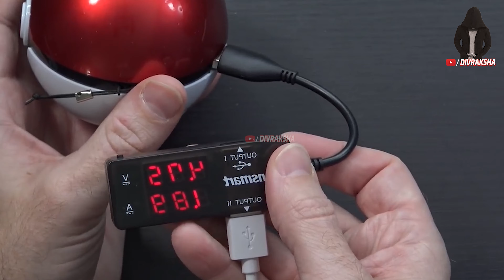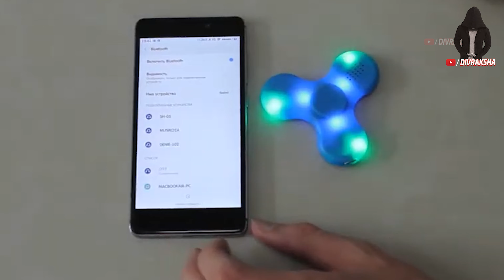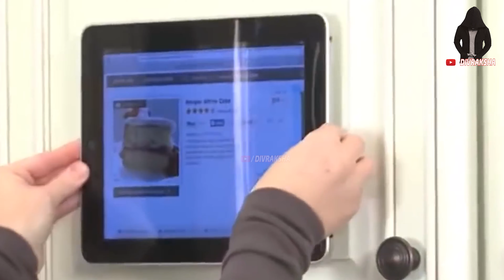21 Top Selling PRODUCTS Available On Amazon Great Indian Festival & Flipkart Big Billion Sale 2022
Topics : 21 Divraksha’s Products For Time pass On AMAZON | New Gadgets Under Rs 50, Rs 100, Rs 500

Amazon Deals:

Gadgets Link ►►
(Note : Amazon changes prices on its products about every 10 minutes & Some products can be unavailable due to sold-out )
1.Lie detector game:

★Best Drone And toys On Amazon :
Flying Ball For Kids :
Flying Hand Sensor Toy For Kids:
6 Axis LED Drone :
(Rs 3,886)
3D Flip Camera Drone :